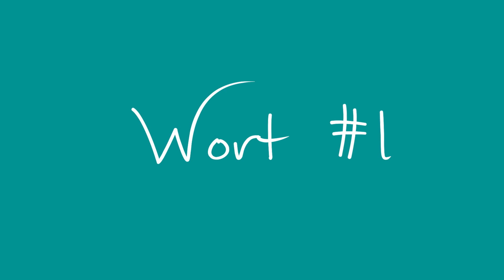Essen auf "Österreichisch": 10 Wörter, die in Österreich anders sind *Austrian German* (A2, B1, B2)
Eierschwammerl, Topfenkuchen und Powidlknödel - richtig leckere Schmankerl!!

Häää?
Versteht ihr nur Bahnhof? Keine Sorge, das ist keine Überraschung, denn das sind alles Begriffe, die wir anstatt der allgemein bekannten Wörter im Hochdeutschen verwenden. Ganz konkret geht es um Begriffe rund um das Thema Essen und Lebensmittel.
Wir wollen euch im heutigen Video 10 Wörter zeigen, die wir in unserem Dialekt immer anstatt der Begriffe im Standarddeutsch verwenden. Außerdem erfahrt ihr, in welchem anderen Kontext wir “Topfen” noch verwenden können. Bleibt also gespannt - es wird lustig :)

Wenn euch noch andere Begriffe interessieren, dann lasst uns das gern in den Kommentaren wissen. Wir freuen uns, wenn ihr mit uns Deutsch lernt!

Timestamps
00:00 Intro
00:36 Schmankerl
01:43 Eierschwammerl
02:22 Topfen
02:59 Powidlknödel
03:50 Faschiertes
04:20 Karotte
04:40 Schlagobers
05:10 Eiklar
05:38 Nudelwalker
06:09 Kren
06:25 Outro

Fotoquellen
Schlagobers: Photo by Julia Filirovska from Pexels
Schlagobers mit Kuchen: Photo by Lisa Fotios from Pexels
Eiweiß: Photo by SHVETS production from Pexels
Ei: Photo by Klaus Nielsen from Pexels
Nudelwalker: Photo by Andrea Piacquadio from Pexels

Mit unserem Kanal wollen wir euch die deutsche Sprache und ihre Varietäten und vielen Besonderheiten, wie etwa Kulturelles oder unseren Dialekt, näher bringen, damit ihr immer mit Spaß und Begeisterung Deutsch lernt. Denn vergesst nicht: Gemeinsam macht Deutschlernen doppelt so viel Spaß :)

Hinweis: In Österreich sprechen wir eine Standardvarietät des Deutschen, das auch als "österreichisches Deutsch" bezeichnet wird. Sprachwissenschaftlich gibt es in Österreich bairische bzw. alemannische Dialekte. Das österreichische Deutsch gehört überwiegend zum Bairischen (bairischer Sprachraum). Eine Ausnahme bilden Vorarlberg und Regionen im Norden Tirols, die zum Alemannischen zählen. Das Bairische wird heute in Subdialekte unterteilt: das Nord-, Mittel- und Südbairisch. Zum Mittelbairisch gehören viele Salzburger Dialekte.
Zusätzlich gibt es anerkannte und nicht anerkannte Minderheitensprachen in Österreich.